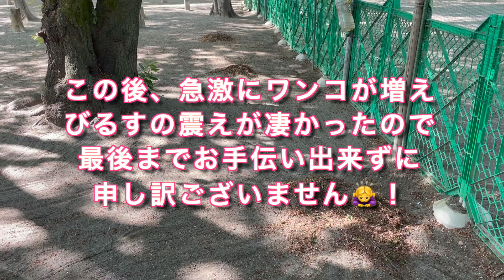【ついに慣れた！？ドッグランで走り回る子犬】チワワ×ミニピンのミックス犬チワピンびるす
ドッグランが苦手なチワワ×ミニピンのミックス犬の子犬チワピンびるすが、わんちゃん居ても動き回るようになりました！
楽しそうに走り回わってる時は１匹のわんちゃんがラン内に居たりしてたので凄い成長！
撮影が上手に出来ない程、走り回って楽しそうでした。

■今回お邪魔させて頂いた舎人公園ドッグラン■

わんちゃんを飼うのも、YouTubeも初めてなので
■金曜日～火曜日19時にアップしてます。

2020年10月25日産まれ800gのチワピン(ロングコートチワワ×ミニチュアピンシャー)男の子をお迎えしました。
やんちゃで甘えん坊な、びるすの成長記録です。

【Profile】
＊NAME：BEERUS　（びるす）
＊BIRTHDAY：10/25/2020　（2020年10月25日）
＊DOG BREED：CHIHUAHUA × MINIATURE PINSCHER MIX　（ロングコートチワワ×ミニチュアピンシャーのMIX犬）
＊SEX：MALE　（雄）